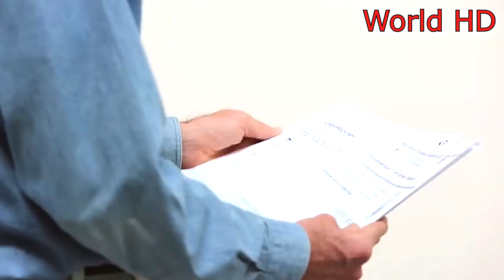Строительные технологии. Гениальные строительные изобретения. Строительные лайфхаки.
Постройка новых сооружений – неотъемлемый элемент развития человечества. Мы учимся и изобретаем все более инновационные механизмы, призванные упростить различного рода работу. Какие они – потрясающие строительные лайфхаки и изобретения инженерного мастерства? Роботы на службе человека, принципиально новые конструкции и революционные материалы – это точно стоит увидеть!
Какое изобретение понравилось Вам больше всего? Напишите в комментариях.

World HD – крутые видео на тему гаджетов, технологий и изобретений.

== ОТКАЗ ОТ АВТОРСКИХ ПРАВ: если вам принадлежит какой-либо контент в нашем видео и вы не хотите, чтобы он появлялся на нашем канале, сообщите нам об этом в личном сообщении или по электронной почте. Контент будет УДАЛЕН в течение 24 часов.

- ~ Примечание: цель этого канала - показать лучшие новые проекты и изобретения и чтобы сообщить, что нового в мире технологий.